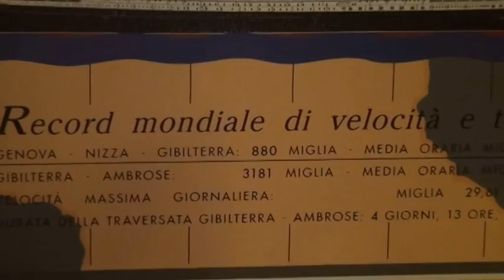REX..................HOTEL SAVOIA, TRIEST, ITALY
Maurizio Eliseo & Slavko Franca..& Sebastian Pelan. Recorded by: Milan Kavrecic
12/ 2013